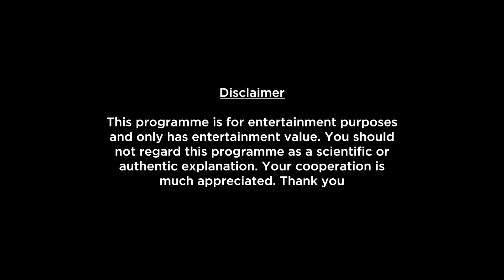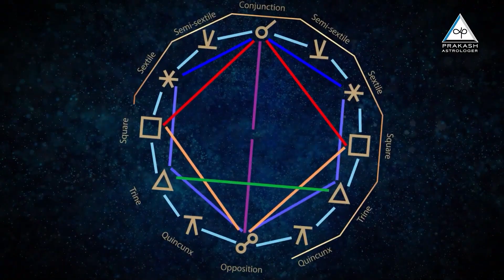Gemini Weekly Horoscope Video For 13th May 2024 | Preview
Here is your 13th May Weekly Horoscope. In this video we will be covering your health, education, romance, relationship, career, job, profession and conclusion within this Weekly Forecast. Please note that this horoscope video is based on your Moon Sign and does not include Tasks, Precautions and Chanting.